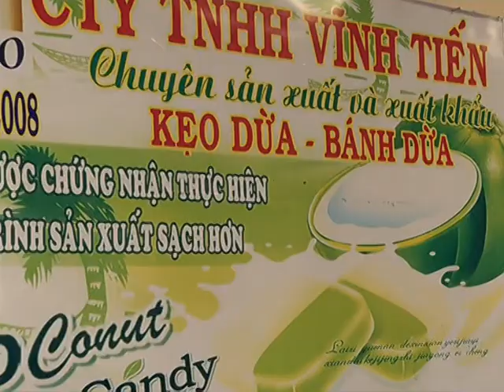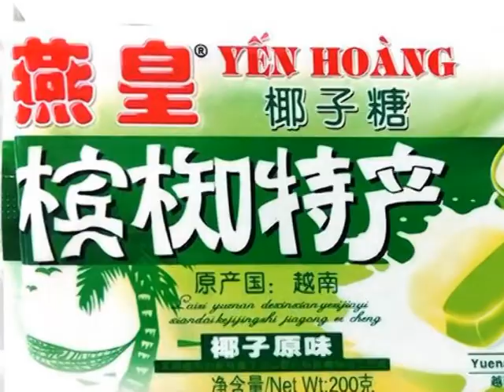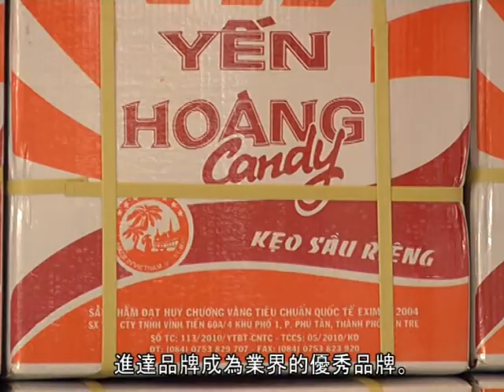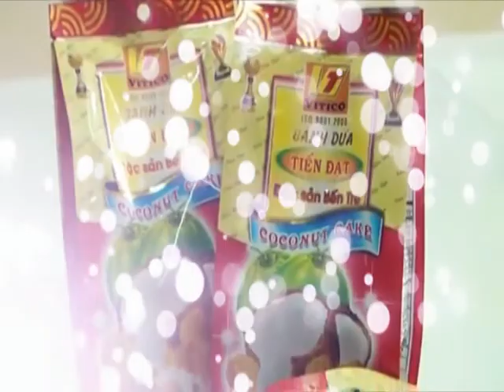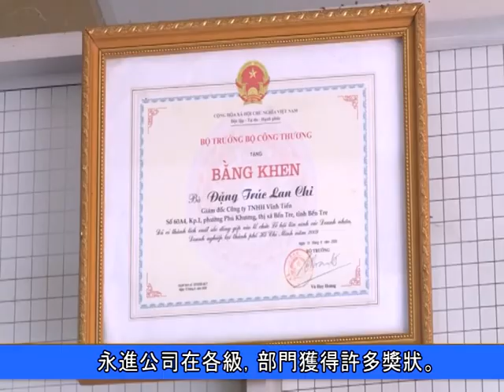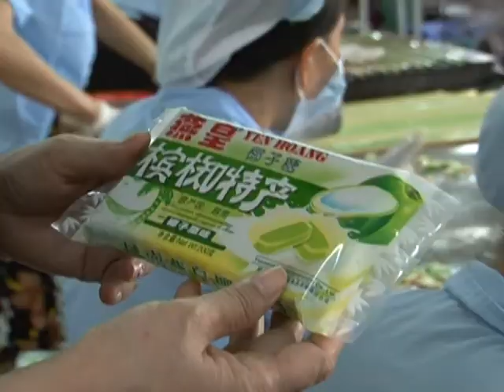VINH TIEN 2018 tieng Hoa